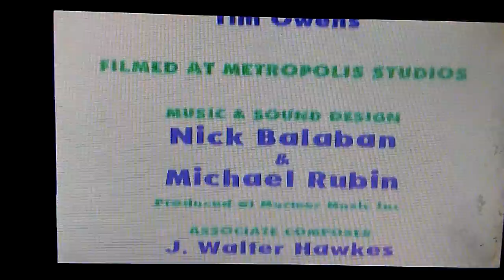July 8, 2016